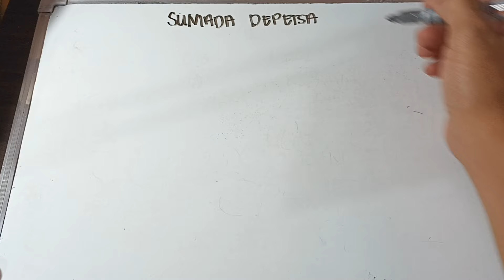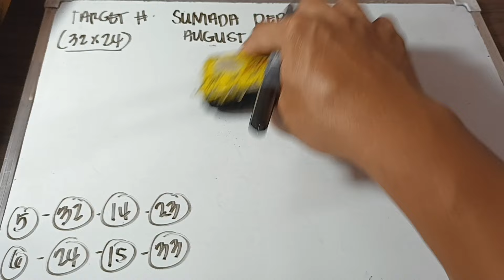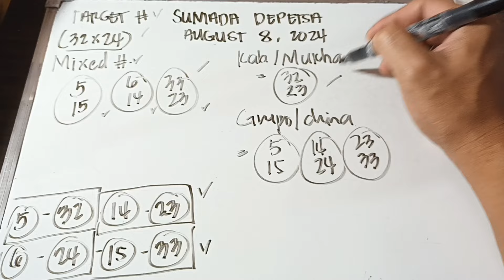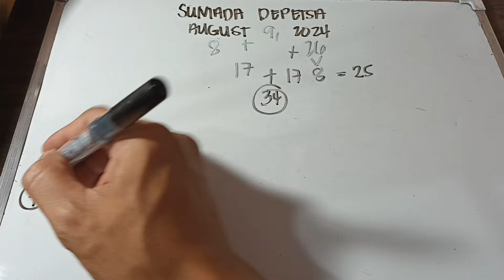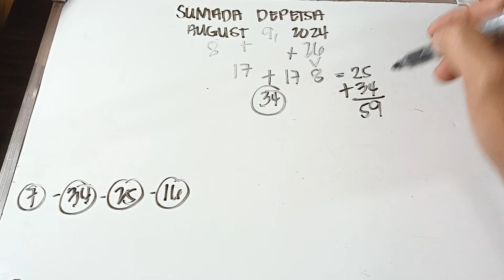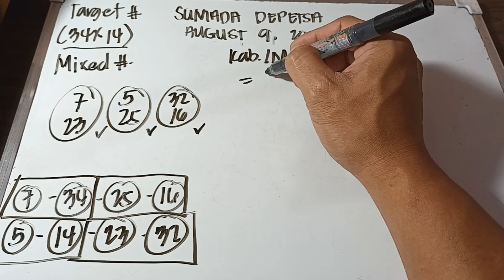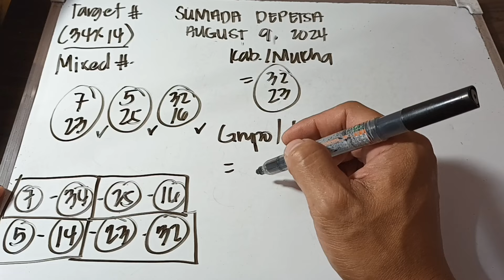SUMADA DEPETSA/ AUGUST 8, 2024 & AUGUST 9, 2024/ ALL DAY IN ALL LOCATIONS.